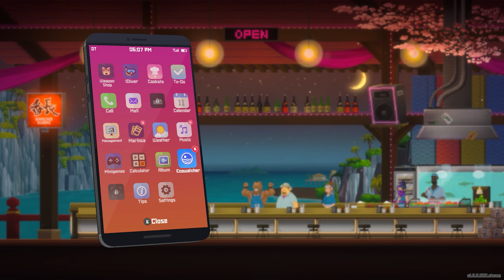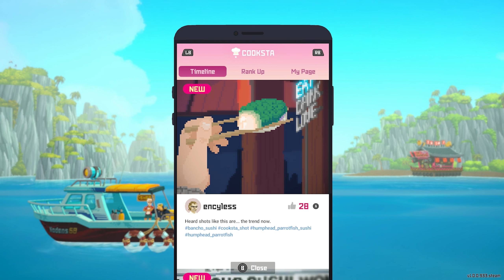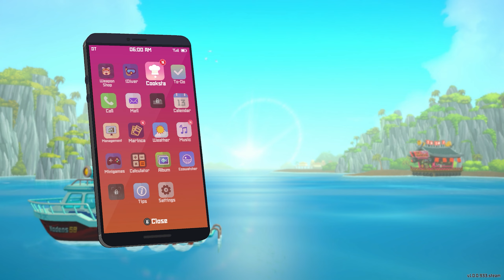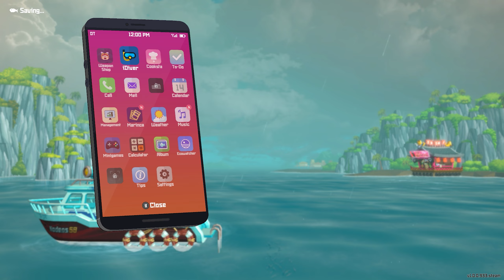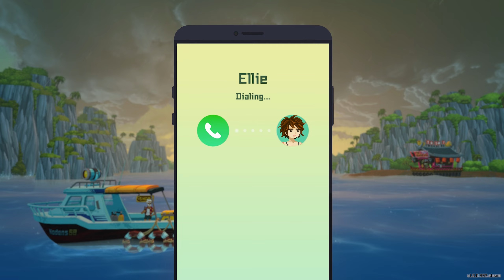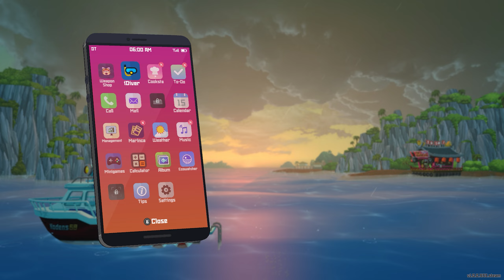DAVE THE DIVER - Gameplay No Commentary Walkthrough [Chapter 2 -Into the Deep]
Dive into the depths of the ocean and embark on an adventure like no other in 'Dave the Diver.' Explore the mysterious underwater world, cast your fishing line, and reel in the catch of the day. But the adventure doesn't end there! As night falls, take on the role of a sushi restaurant manager and serve up delicious dishes to eager customers. With its blend of deep-sea exploration and restaurant management, 'Dave the Diver' offers a unique gaming experience that will keep you hooked for hours!
Adventure,RPG,Casual Game,Singleplayer,Deep-Sea Exploration,Fishing,Sushi Restaurant,Management,Day-Night Cycle,Underwater World,Exploration,Simulation,Indie Game,Relaxing Gameplay,Quests.